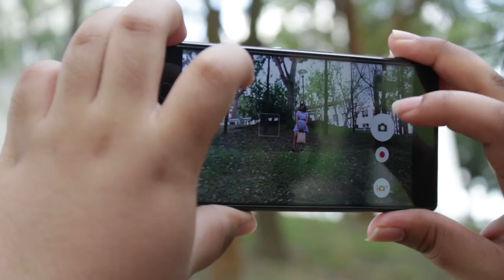A Moment of Silence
Produced by: Palister Wang
Written by: Ralph Alvern Ligo
Arranged by: Remus Chan
Recorded, Mixed and Mastered by: Initiate Productions

Music Video by: Clement Yeo

Pianist: Joel Toh
Guitar and bass: Jonathan Tay

Special thanks to:
Singapore Polytechnic
Clifton Teh